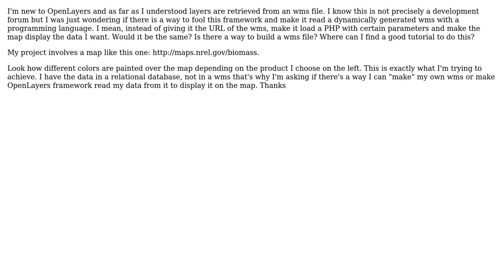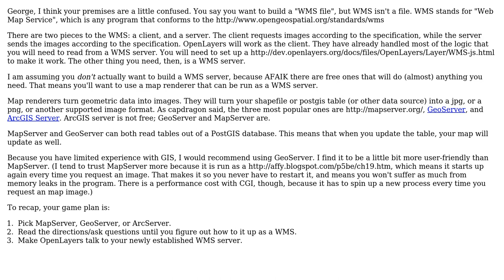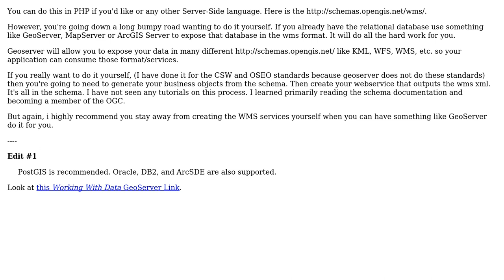GIS: How to programatically generate my own wms file? (2 Solutions!!)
GIS: How to programatically generate my own wms file?

With thanks & praise to God, and with thanks to the many people who have made this project possible! | Content (except music & images) licensed under CC BY-SA | Music | Images & others | With thanks to user Jorge user CaptDragon user canisrufus and the Stack Exchange Network Trademarks are property of their respective owners. You are responsible for your own actions.